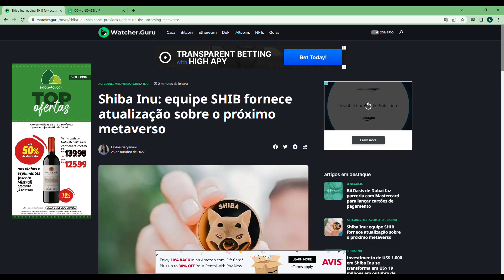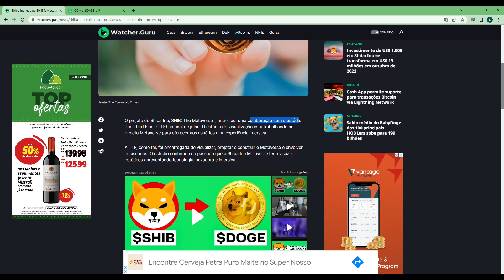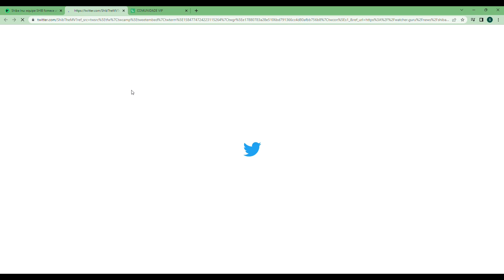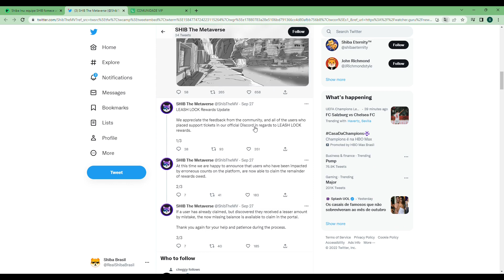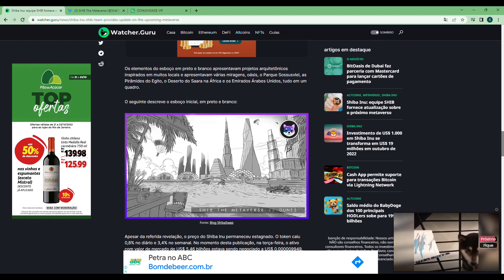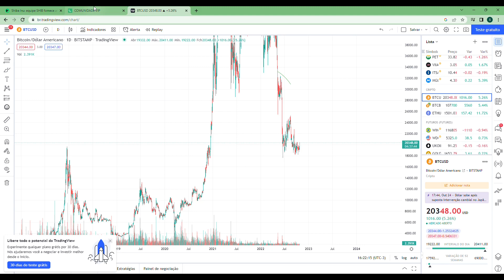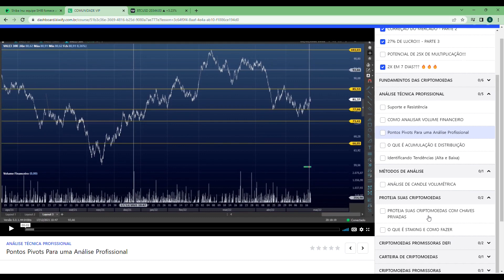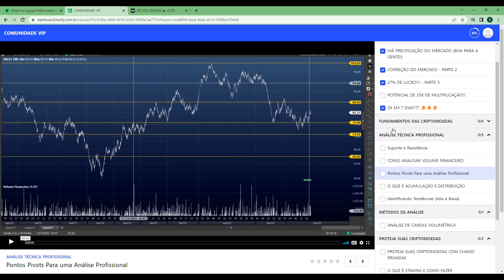SHIBA INU TEM ATUALIZAÇÕES FANTÁSTICAS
A cada dia que passa, Shiba Inu está melhor em termos de desenvolvimento e também em seus projetos. A hora da vez foi o metaverso, que traz algumas informações interessantes sobre o que vai acontecer com a criptomoeda.